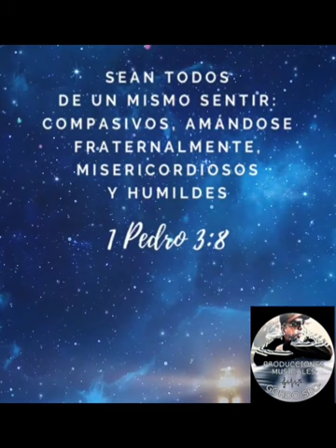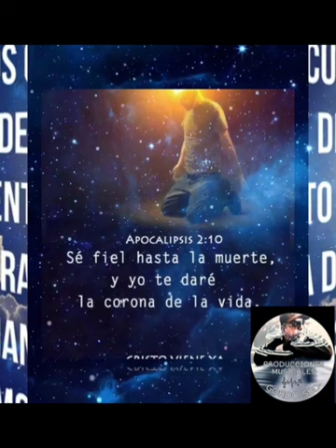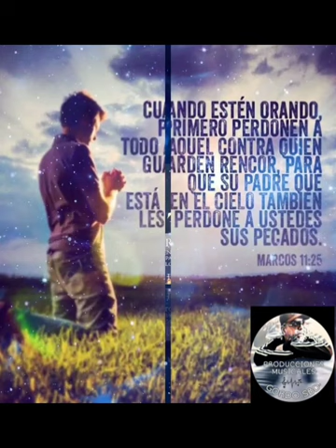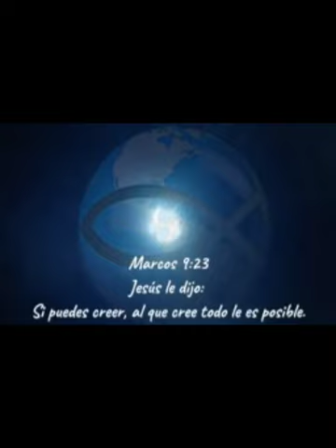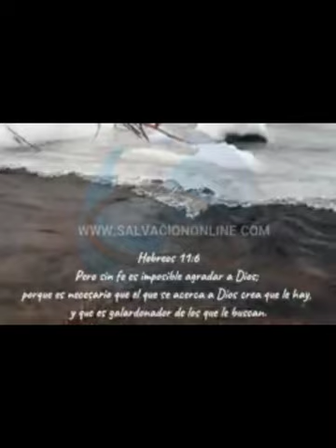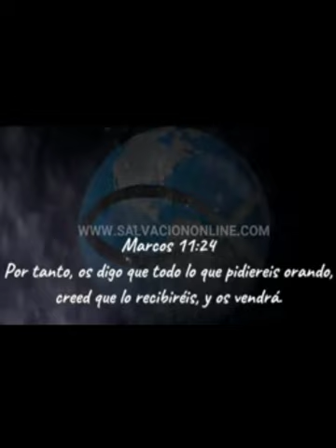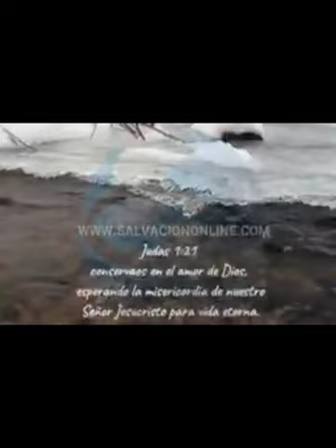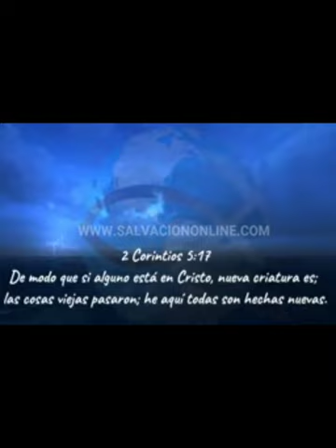piano alabanza filadelfia para orar toda la palabra es tuya y más